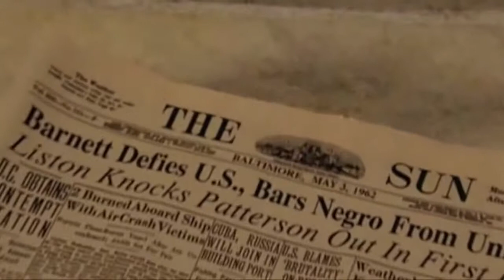Baltimore 2015: From "Hairspray" to Freddie Gray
Look at the newspaper headline from the movie. Sad. The more things change, the more they stay the same.  Peace to Baltimore...